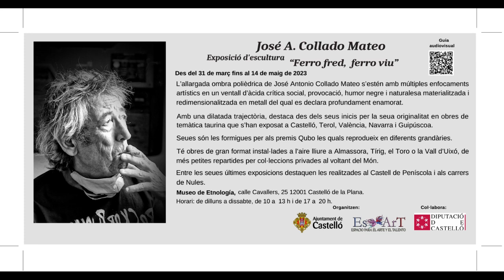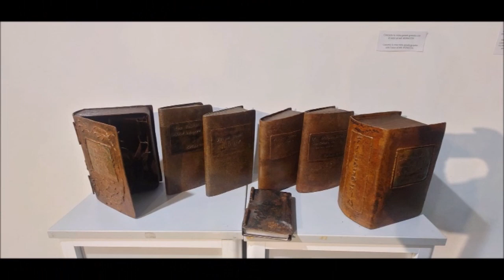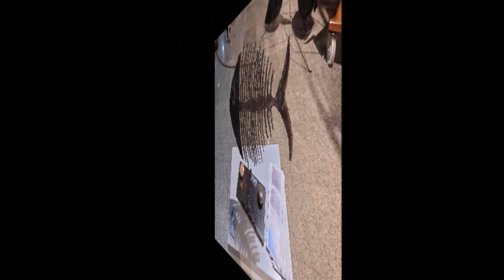PER AMOR A L´ART JOSE ANTONIO COLLADO PRG 88